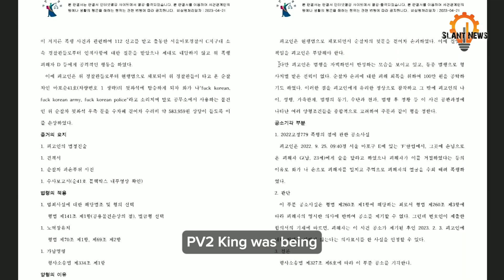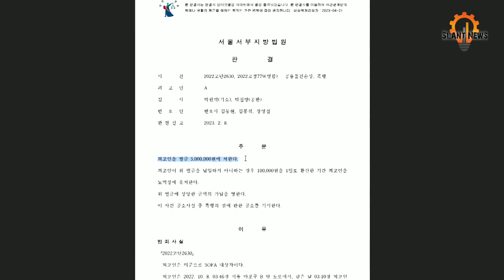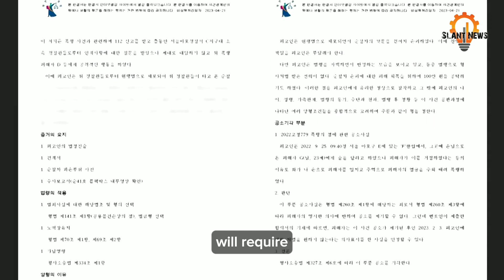Travis King: What we know so far about North Korea's detention of a US soldier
US Soldier Held in North Korea After Unauthorized Border Crossing: Get the latest updates on the shocking incident involving a US soldier who crossed into North Korea without authorization. Explore the details, tensions surrounding the situation, and potential diplomatic repercussions.

US soldier North Korea

Unauthorized border crossing

Soldier held captive North Korea

Tensions with North Korea

US-North Korea incident

Soldier detained in North Korea

North Korea border crossing

Diplomatic implications soldier crossing

Escalating tensions Korea

US soldier captured North Korea

North Korean prison conditions

US-North Korea relations

Soldier escapes to North Korea

US citizen detained North Korea

Travel ban North Korea

American soldier in custody

South Korea border tour incident

US defense secretary statement

Repercussions of soldier's actions

North Korea's treatment of prisoners

US military presence Korea

Soldier's pre-planned escape

US forces investigating incident

PV2 Travis King update

US soldier facing disciplinary action

North Korean nuclear tests

Recent tensions Korean peninsula

American prisoners in North Korea

US-North Korea negotiations

In a shocking development, a US soldier is currently held captive in North Korea after crossing the border without authorization. The incident unfolds amidst heightened tensions with the isolated nation, leaving the fate of the soldier uncertain and raising concerns about the potential diplomatic implications.

A US soldier is currently in custody in North Korea after crossing the border from South Korea without authorization, according to confirmation from the US military. This incident comes at a time of heightened tension with North Korea, a nation known for its isolation from the rest of the world. The US government has long advised its citizens against traveling to North Korea due to the risks involved. In this article, we will explore the details known thus far about the border crossing incident.

The soldier in question is Private 2nd Class (PV2) Travis King, a 23-year-old individual who crossed from South Korea into North Korea while participating in a Demilitarized Zone (DMZ) border tour. At the time of the incident, PV2 King was being escorted back to the US to face disciplinary action. However, instead of boarding a flight at Incheon Airport, he managed to elude his escort at customs. He proceeded to make his way to the border crossing, approximately 54 kilometers (34 miles) away. An eyewitness on the same border tour reported hearing the soldier laughing loudly before making his escape. The United Nations Command, responsible for operating the DMZ, believes that the soldier is now in North Korean custody. The incident is currently under investigation by US Forces Korea, with no contact established between them and the soldier.

PV2 King has been serving in the Army since January 2021 and holds the position of a cavalry scout, specializing in reconnaissance. Initially assigned to an element of the army's 1st Armored Division on a rotation with the US military in South Korea, he was facing disciplinary action due to assault charges. Recently, he had been released to Camp Humphreys, an army base in South Korea, for out-processing. It was intended for him to travel to Fort Bliss in Texas, where he would undergo administrative separation from the army. A defense official confirmed that the soldier intentionally crossed the border, suggesting that his actions were premeditated.

The pre-planned nature of PV2 King's move becomes apparent when considering the typical process for participating in border tours. Jacco Zwetsloot, host of the North Korea podcast and former tour company employee, explains that it usually takes three days to obtain authorization for such trips. Prospective participants must submit their passport number and military ID to the UN Command responsible for the area. Additionally, since the pandemic, obtaining tour bookings has become more challenging, with only two companies currently offering tours to foreigners. This indicates that PV2 King's border crossing would have required significant research and planning.